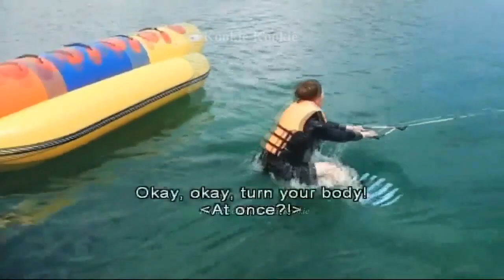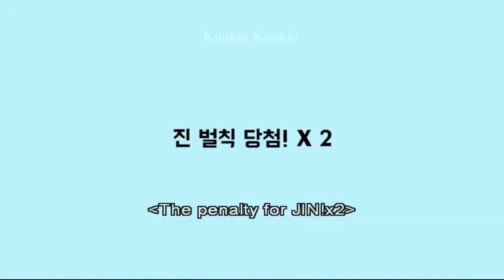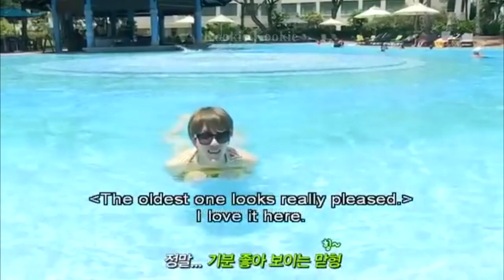Jin (진 BTS) Cute and Funny Moments #2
Credit: Big Hit Ent., BANGTAN TV
Thanks!!!